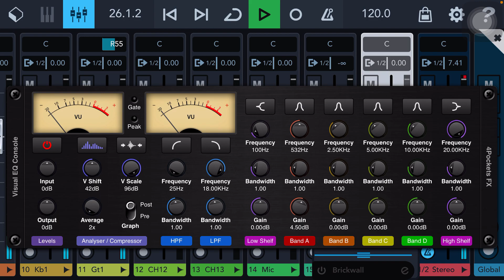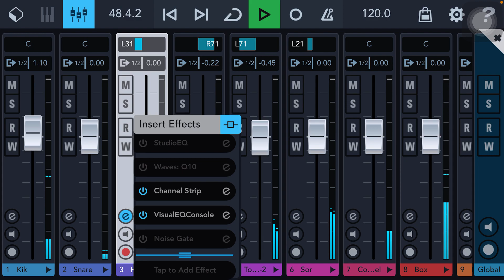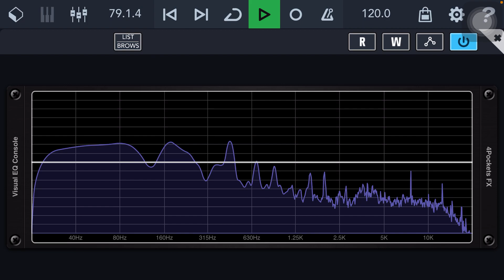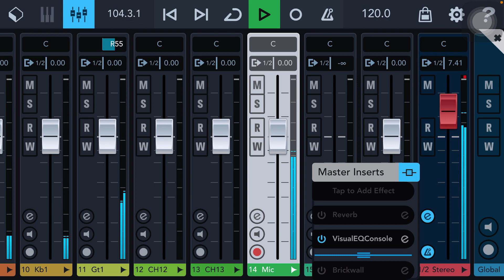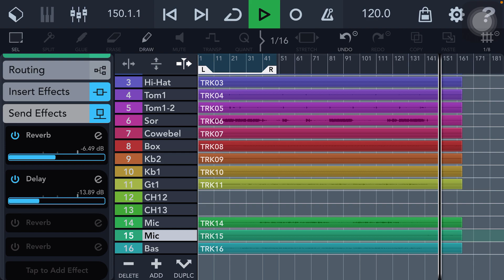เเสดงสด⭐️เช็คซาวด์ดนตรีสด🔰บนรถเเห่ช.อีสานซาวด์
✅เวลาลงคลิป✅วันเสาร์-วันอาทิตย์✅⏰เวลา20:30น.
เพื่อเป็นกำลังใจการทำคลิปต่อไปนะครับ
           🙏ขอบคุณสำหรับการรับชมนะครัฟ🙏